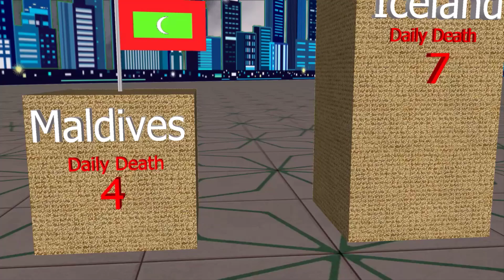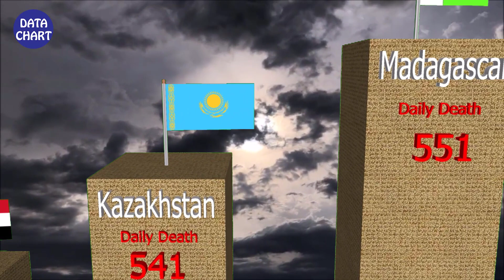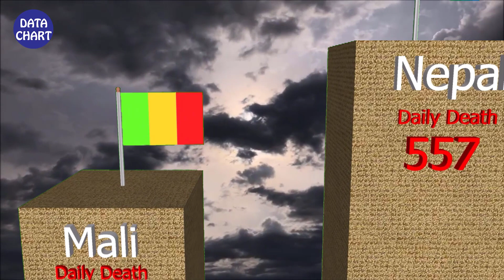Daily Death Rate From Different Countries 2022 | Highest Death Rate in The world | Data Chart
death rate
highest death rate countries in the world
top 15 highest death rate country in the world 2019
highest death rate country in the world 2000 to 2022
death rate in the world
highest suicide rates in the world
most death rate country in the world 2020
top 15 highest death rate country in the world 2005 to 2022